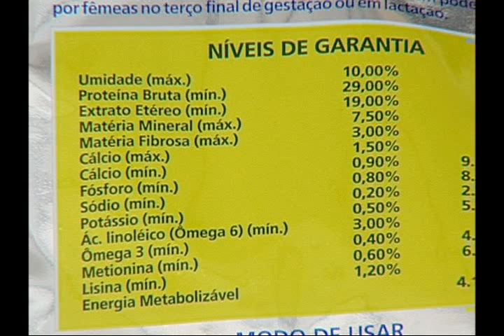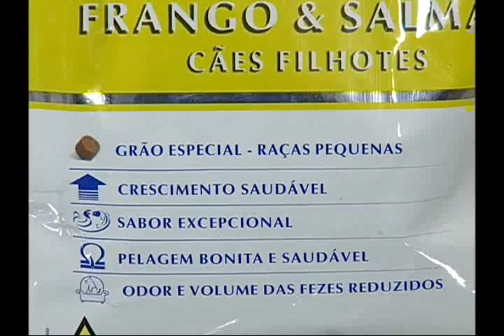Pets em Alto Estilo Rações